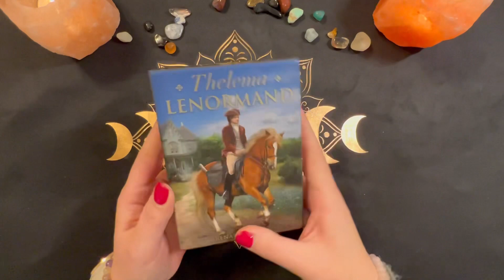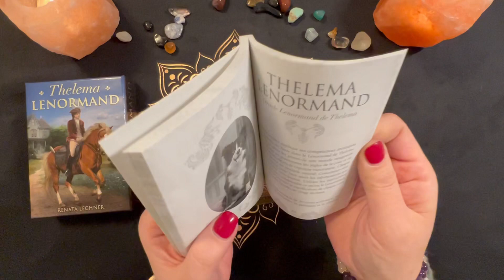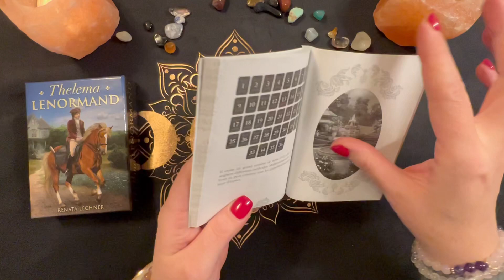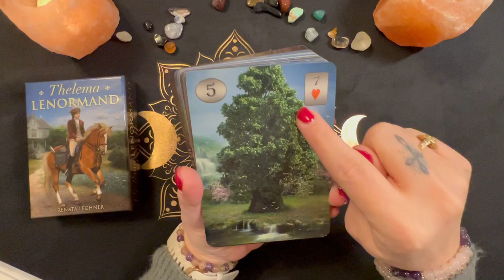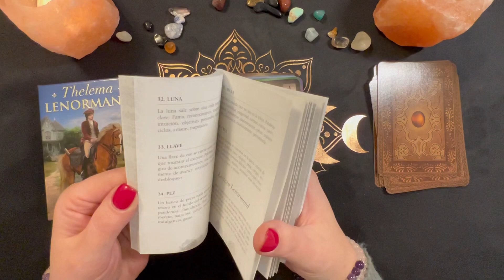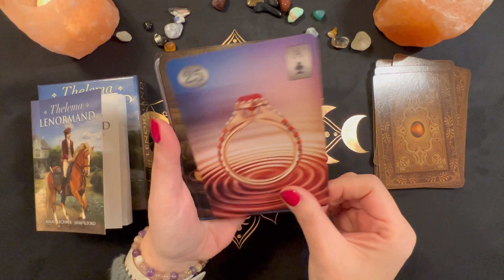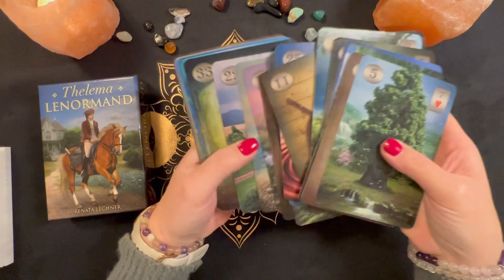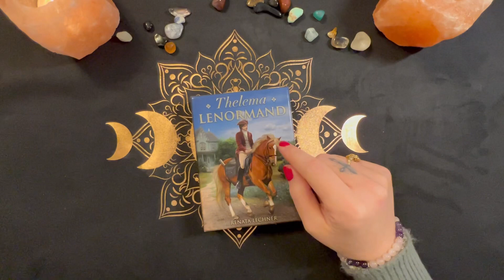Review : Thelema Lenormand de Reneta Lechner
Voici la présentation du magnifique Thelema Lenormand de Reneta Lechner